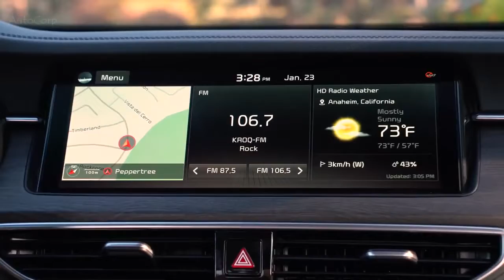2020 Kia Cadenza - Debuts with more striking looks !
2020 Kia Cadenza - Debuts with more striking looks !
Новый Kia Cadenza 2020 года будет представлен в США на автомобильном салоне в Чикаго, в комплекте с более ярким внешним видом и множеством новых функций.

Впервые представленный в Южной Корее в середине 2019 года, обновленная модель Kia Cadenza оснащена новыми светодиодными фарами с несколькими линзами с измененными светодиодными дневными ходовыми огнями, обновленным капотом, новой передней решеткой с вертикальной линией водопада, измененным задним бампером и багажником. крышка, новые светодиодные задние фонари и другая нижняя передняя панель.

Что вы думаете о Kia Cadenza 2020 года: дебютирует с более ярким внешним видом и множеством новых функций!? Дайте нам знать в комментариях ниже.

 ⚠Не пропустите следующие видео: нажмите маленький колокольчик ((🔔)), чтобы получать уведомления!